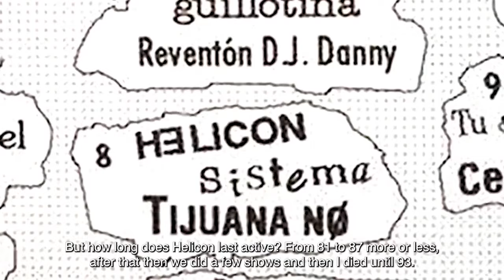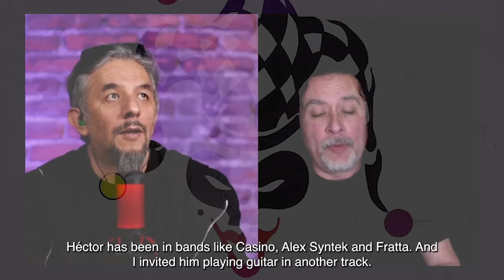Bateau Fantome - entrevista a Helicon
Bateau Fantome es una coproducción Mexicana - Francesa independiente que transmite entrevistas a bandas como The Chameleons UK y Corpus Delicti entre muchos otros del ambiente underground internacional. Les presento la entrevista que se me hizo para difundir en resumen (porque la historia comenzó en 1981) la trayectoria y las mutaciones de la banda Helicon. Para quienes no conocen este proceso, esta es una oportunidad para adentrarse en el mundo del Rock en los 80's y 90s en México y las diferentes etapas de la banda.
Ezekiel Solis

Bateau Fantome is an independent Mexican-French co-production that broadcasts interviews with bands like The Chameleons UK and Corpus Delicti among many others from the international underground scene. I present to you the interview that was done with me to summarize (because the story began in 1981) the trajectory and mutations of the band Helicon. For those who do not know this process, this is an opportunity to delve into the world of Rock in the 80's and 90's in Mexico and the different stages of the band.